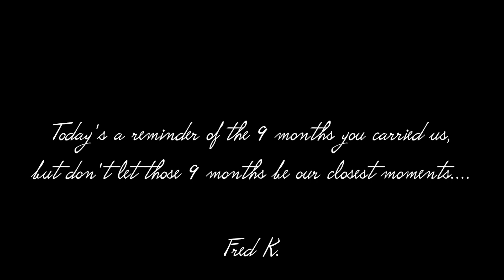T.Y [For My Mama] Official Video (Special Tribute)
Featuring : Crank, Mellashae, T.Y.Tunez & Rockmanreem
Directed : Fred.K Shot By : Roc Reels